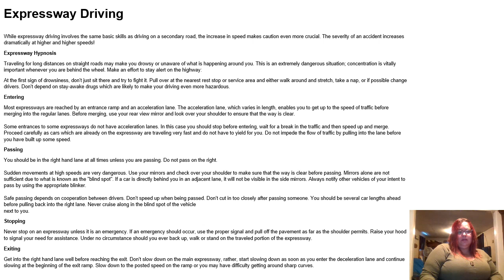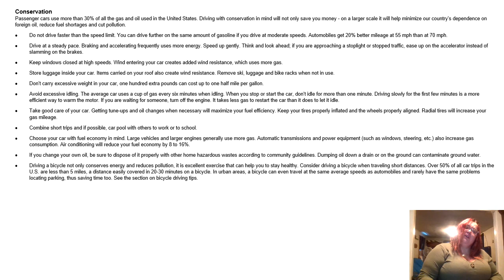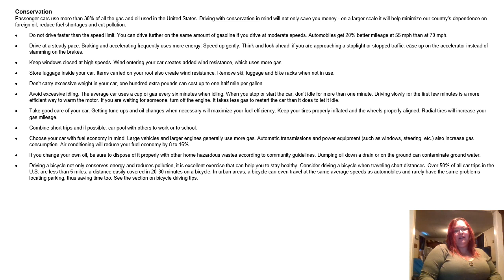Rules Of the Road part 6